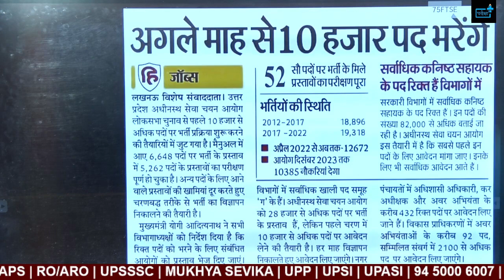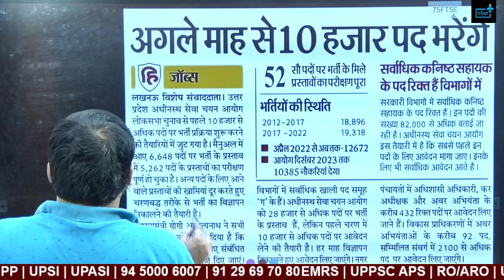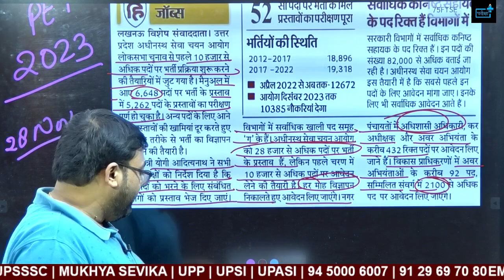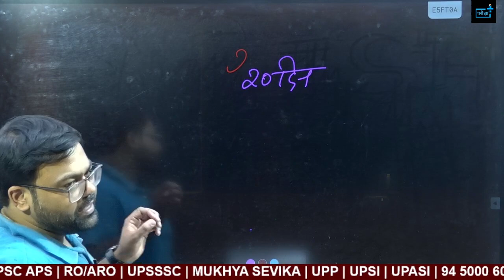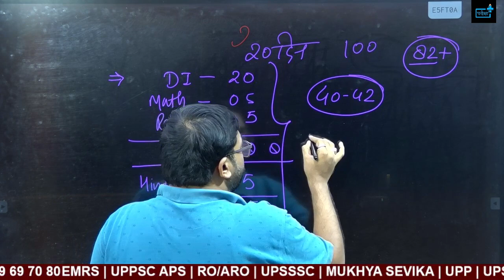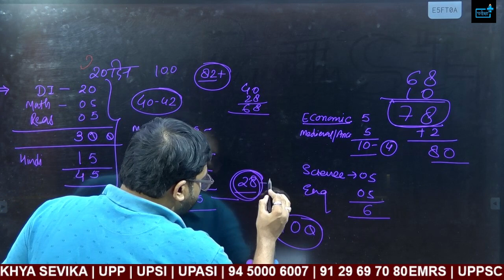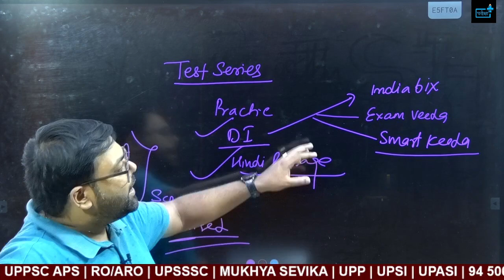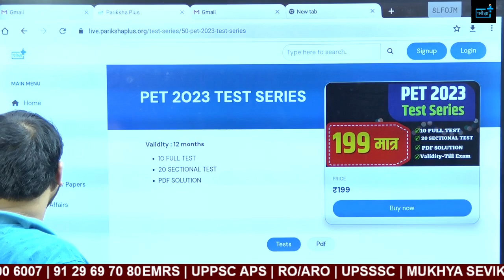PET 2023 से आने वाली हैं 28000+ पदों पर भर्ती ?अंतिम 20 दिन की रणनीति ? कहा से करें DI का प्रैक्टिस?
upssc pet 2023,
upsssc pet 2023preparation,
upsssc pet eligibility criteria 2023,
upsssc pet previous year paper solution answers,